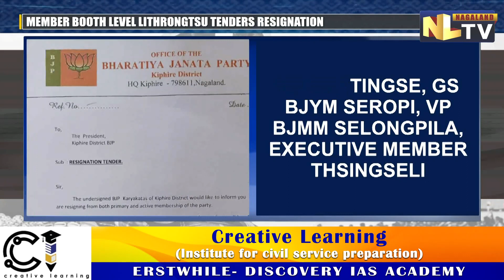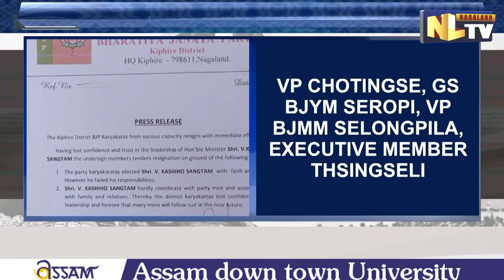5 BJP PARTY WORKERS IN KIPHIRE TENDERS RESIGNATION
5 BJP party workers of Kiphire district resigned on October 29 from both primary and active membership citing they have lost confidence and trust from the leadership of V. Kashiho Sangtam. The workers include the Vice President, Chotingse, Gen Secy Of BJYM Kiphire District, Seropi, Vice President of BJYM 59th Mandal, Selongpila, Executive Member Local Area Unit, Thsingsela and member booth level of finance, Lithrongtsü. The party workers through the release stated that V. Kashiho Sangtam failed his responsibilities while they also alleged that Sangtam hardly coordinates with the party men and associates only with family and relatives. The 5 party workers also stated that they enjoyed their service in the party and felt honored to have been a part of the party